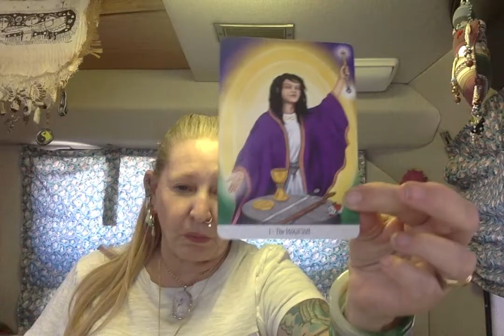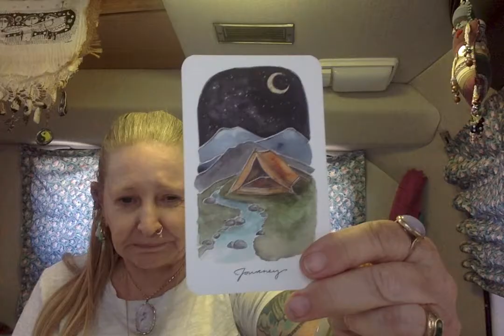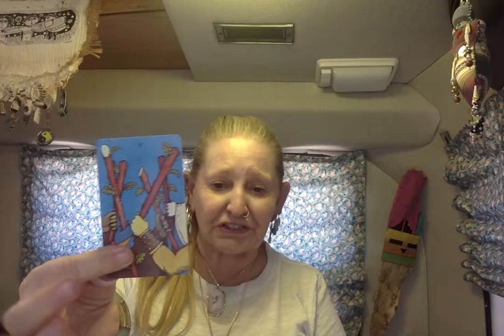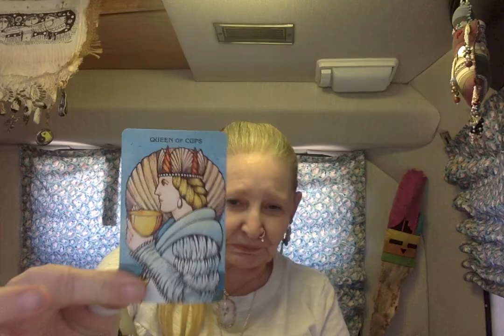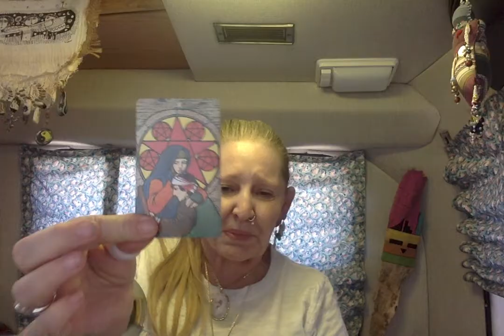5/21/20. What is the Importance of Voting. --- Ganga Tarot -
Until Channel is Back On Track Videos Will Be Sent To Facebook : Ganga Ks Page